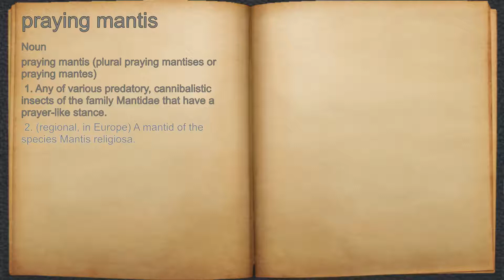What does praying mantis mean?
A spoken definition of praying mantis.

Intro Sound:
Typewriter - Tamskp